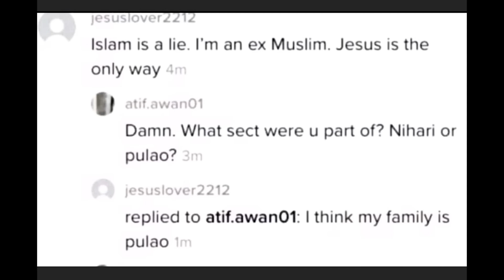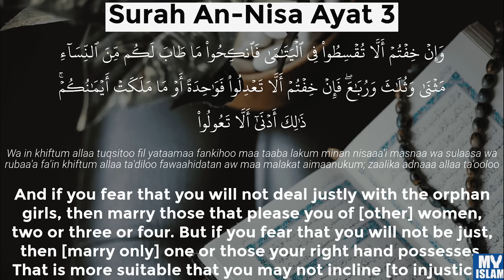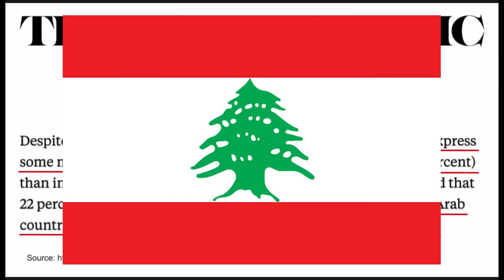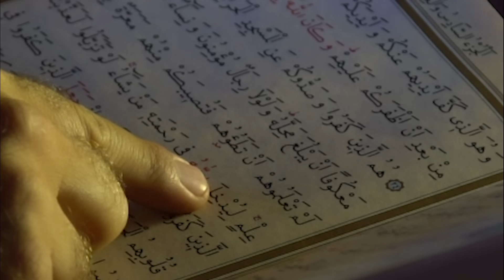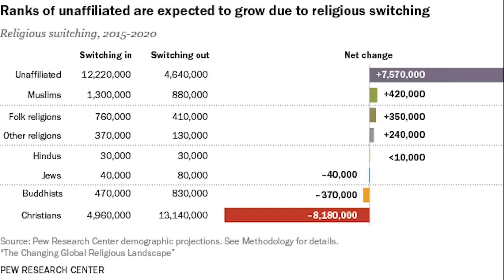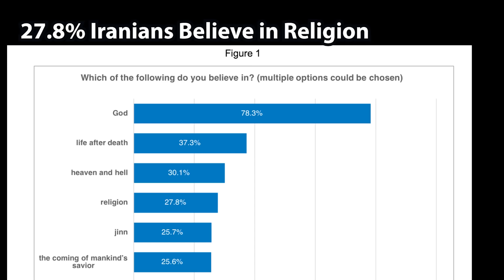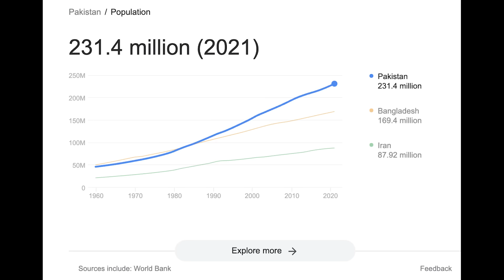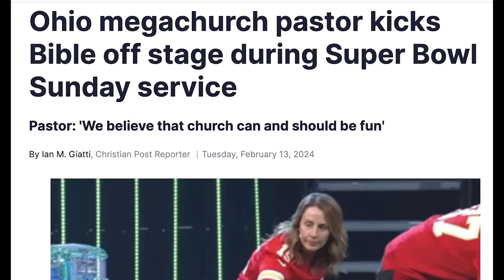He left Islam... but countless more Christians are LEAVING Christianity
Yup... we are here refuting this Christian fake "Ex-Muslim" clown again. This GiveLight Reese guy tried so hard to make it look like Islam is dying, probably because his insecure self got so sick of hearing "Islam is the fastest growing religion in the World". This was tormenting him so hard he had to fabricate, manipulate facts, and ignore reality completely in order to paint this sorry picture. Man needs to look up religious switching and Christians leaving Christianity. Various Pew Research Polls and Gallup polls have been conducted, particularly in America, that paint a really sad picture for him. He's much better off focusing on his internal issues rather than constantly attacking Islam.

All trends indicate that Islam is the fastest growing religion in the world... not just due to birth rates, but also based on religious conversions. Christianity is losing followers overall due to religious switching. Buddhism, Hinduism, and Judaism are also going in a negative direction according to Pew Research Polls. Islam is the only religion with a positive switching despite the entirety of the western and even Eastern media and mindset at this point working on undermining the core message of Islam